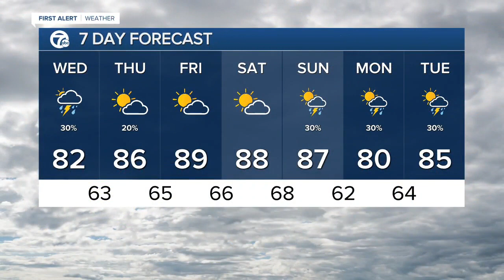7 Action News Latest Headlines | May 19, 9am